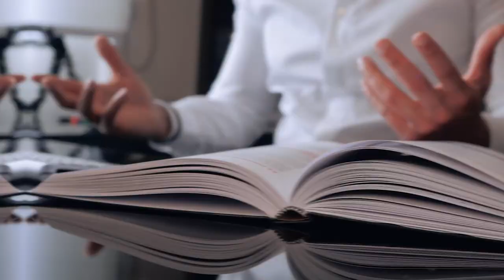O MAIOR PROBLEMA QUE IMPEDE AS PEQUENAS E MÉDIAS EMPRESAS DE CRESCER